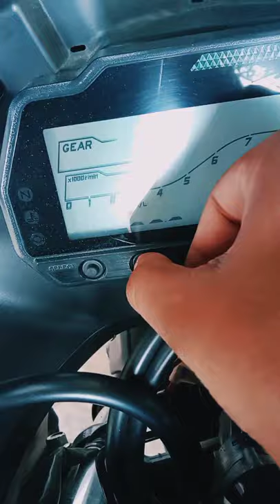R15 v3 bs6 SpeedoMeter Full Features Details...! 🔥🔥